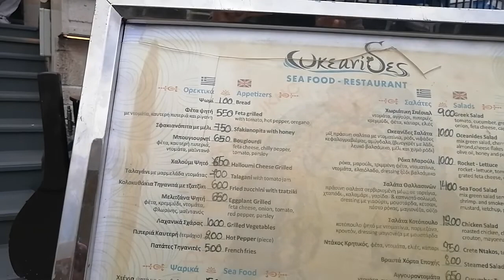EXPLORING AFITOS GREECE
Hello guys,.. Share ko lng konting video dito sa Afitos Greece first time ko kasi makapunta dito, so I want to share to all of you..